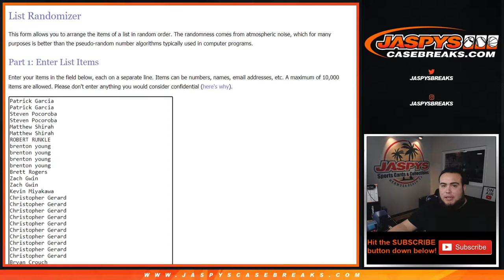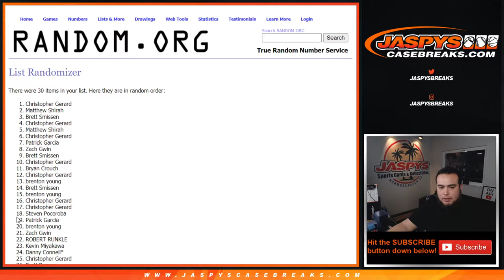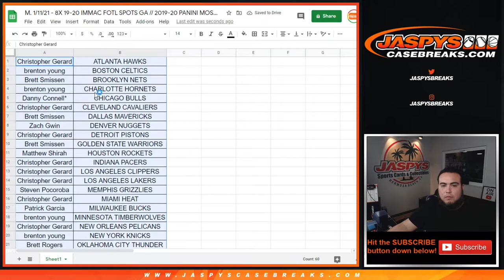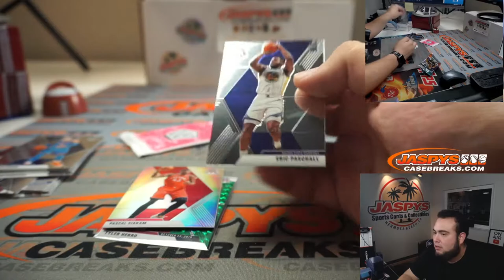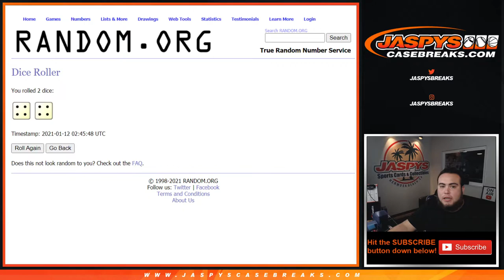M. 1/11/21 - 8X 19-20 IMMAC FOTL SPOTS GA // 2019-20 PANINI MOSAIC CELLO 1-PACK BREAK #660 *RT*